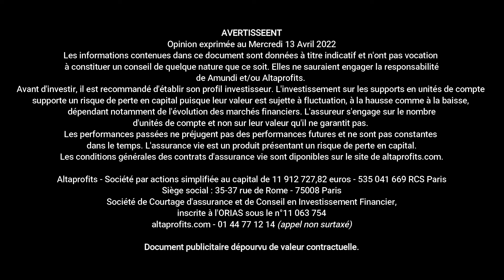La note vocale du gérant - Generali Wealth Solutions - Avril 2022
Enregistré le Jeudi 13 Avril 2022

GESTION  PILOTÉE
Arnaud Boucher, responsable de la gestion financière Generali Wealth Solutions décrypte.

AVERTISSEMENT :
Opinion exprimée au Mercredi 13 Avril 2022.
Les informations contenues dans ce document sont données à titre indicatif et n'ont pas vocation à constituer un conseil de quelque nature que ce soit. Elles ne sauraient engager la responsabilité de Generali Wealth Solutions et/ou Altaprofits.
Avatnt d'investir, il est recommandé d'établir son profil investisseur. L'investissement sur les supports en unités de compte supporte un risque de perte en capital puisque leur valeur est sujette à fluctuation, à la hausse comme à la baisse, dépendant notamment de l'évolution des marchés financiers. L'assureur s'engage sur le nombre d'unités de compte et non sur leur valeur qu'il ne garantit pas. Les performances passées ne préjugent pas des performances futures et ne sont pas constantes dans le temps. L'assurance vie est un produit présentant un risque de perte en capital. Les conditions générales des contrats d'assurance vie sont disponibles sur le site altaprofits.com.

Document publicitaire dépourvu de valeur contractuelle.